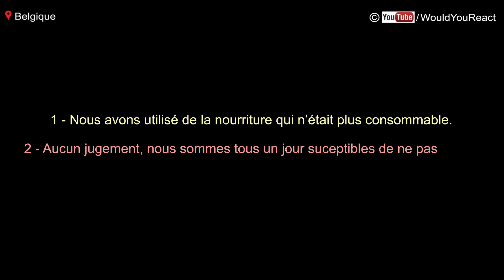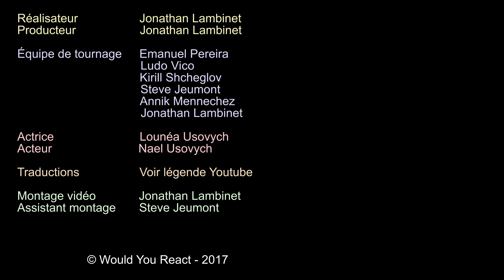Expérience Sociale #40: AVOIR HONTE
👨‍👨‍👧‍👦Un grand merci aux traducteurs :
Sous-titres Français : Annik Mennechez
Traduction néerlandaise : Elena Vanderhaegen
Traduction anglaise : Nathalie Hebrant
Traduction italienne: Debby Manca
Traduction espagnole: Sofia Bryant Cano
Traduction arabe: Âaziz Ghermich